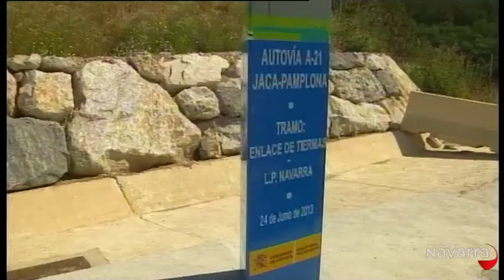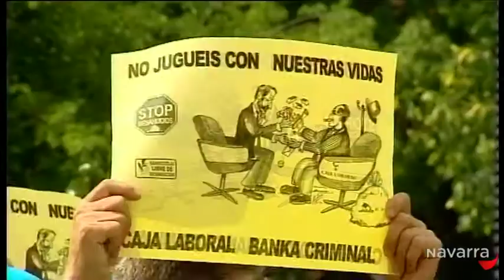Me importas tú 24 junio 2013 parte 4